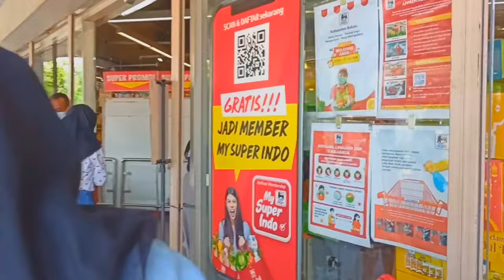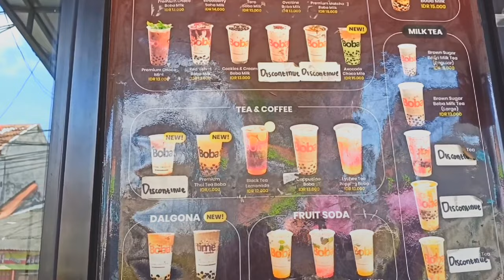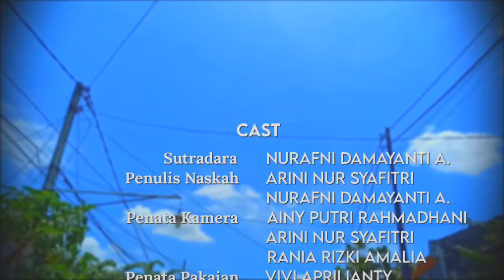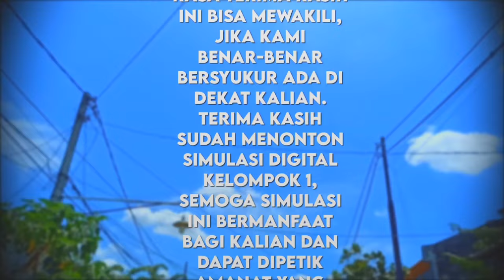SPEND A SUNDAY WITH US! | [ snack shopping, walk around, street marrakash, etc ] | Indonesia 🇮🇩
✧･ﾟ: *✧･ﾟ:*✧･ﾟ: *✧･ﾟ:*

ASSALAMU'ALAIKUM
HAII💛, bersama Kelompok 1 di channel aku. Soooo di video kali ini, kami dari kelompok 1 bakal nampilin simulasi digital ngevlog bareng anggota-anggota kelompok 1 di sini, kira-kira seruu ga yaa? silakan ditonton hingga akhir, semoga kalian suka😻 jangan lupa untuk like, subscribe, juga share ke teman² supaya makin semangat lagi buat upload video

attention:
this video for have fun guys, hihii

Kelompok 1 Seni Budaya Simulasi Digital dari kelas 10 MIPA 4 yang beranggotakan:
- Ainy Putri Rahmadhani
- Arini Nur Syafitri
- Choirunisa Destianawati
- Ditra Aulia
- Nayda Ulya
- Nurafni Damayanti A.
- Rania Rizki Amalia
- Vivi Aprilianty
- Zakila Cahya Kyona Putri

song:
intro: Villain Eclipse Tiktok Remix
outro: Light Up - Tim Halperin

IG officially: @cnipage.id

Timelaps
[0:00] Prolog
[0:11] Di rumah Afni
[1:43] Superindo
[3:34] Time to Shopping!
[7:50] Selesai belanjaa
[8:00] Jalan-jalan sekitar Marrakash
[11:58] Beli minuman 🧋
[14:14] Sampai Marrakash
[15:30] Ngumpul bareng teman
[18:05] Waktunya first impressions
[32:07] Sesi Foto-foto
[32:21] Amanat untuk yang menonton
[32:53] Behind The Scene 😎
[35:33] Result fotonya
[35:41] AFTER CREDIT MA BRO😎🤟🏻

Waktu syuting: Minggu, 20 Maret 2022
Lokasi: Marrakash Square, Pondok Ungu Permai, Bekasi Utara